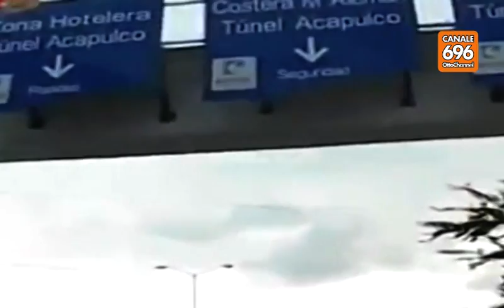Ritrovata Celeste, non è Angela Celentano